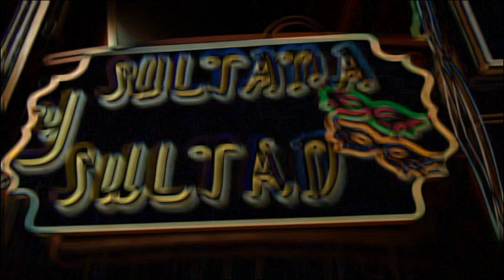MIGUEL AMATE Y SU COMPARSA (PIEDRA ESCRITA) CÓRDOBA 2016